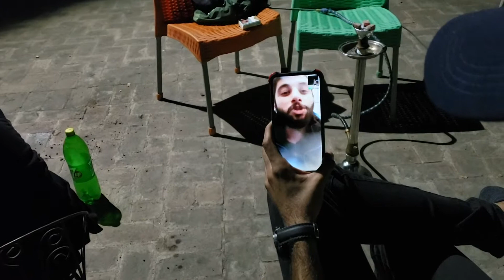BBQ With Friends 2020 | Vlog # 08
BBQ vlog with friends. A great night spent with friends.